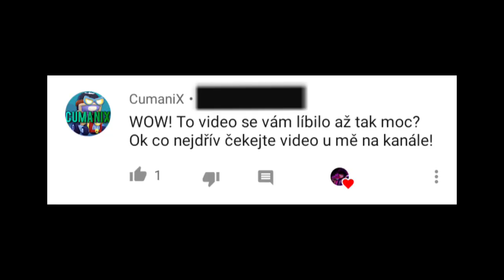"OMYLEM" JSME SE ZTEAMOVALI!!! 😂 | Jeden chodí, druhý útočí #2 | Brawl Stars w/He4d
ODEBÍREJ, SDÍLEJ a dej LIKE.

Mobil: Samsung Galaxy J3
Edituji: PowerDirector
Nahrávání obrazovky: AZ Screen Recorder
Miniatura: PowerDirector

V jakém si clubu v BS? Jsem v clubu NeptunBoys (Můj Club)

Přidáš si mě do friendu? Ne, promiň. Jen pokud si v mém clubu a zahraju s tebou nějáké dobré hry (Důvod? Nechci mít plný Friend List).

Jak dlouho hraješ BS? Od února 2019.

Jak dlouho stříháš v PowerDirectoru? Asi 2 roky.